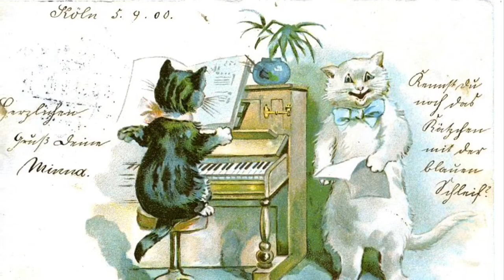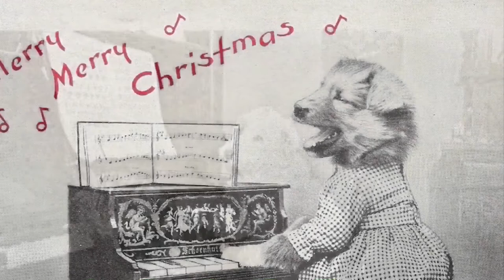“Alley Cat” wonky Toy Piano Kitten on the Keys found images of animals playing piano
Toy Piano “Alley Cat” cover

(The engagement is what helps push videos out to youtube

I am a pianist and singer who has lived in San Francisco since 1981.
I have been making low tech videos set to music during quarantine.
iPhone 6.

Twitter Kittenonthekeys
Twitch kittenonthekeyz